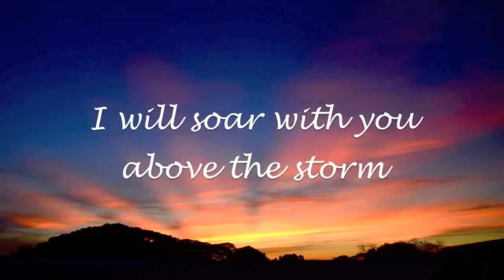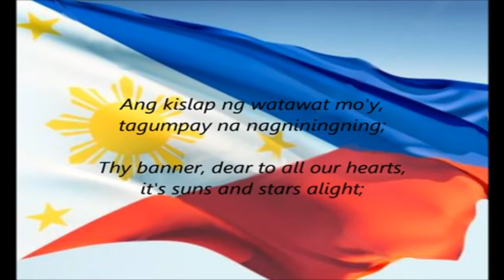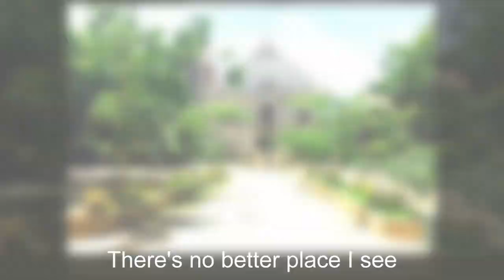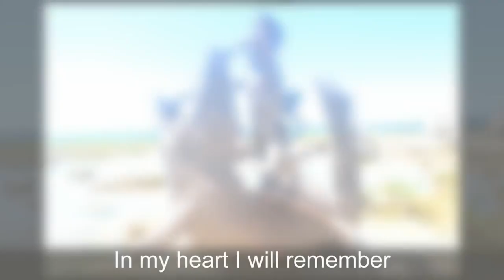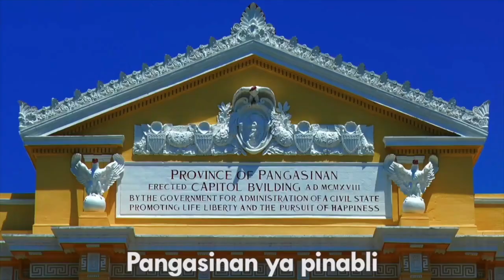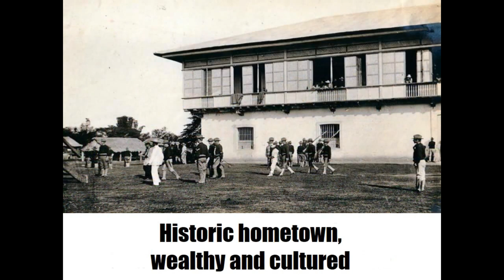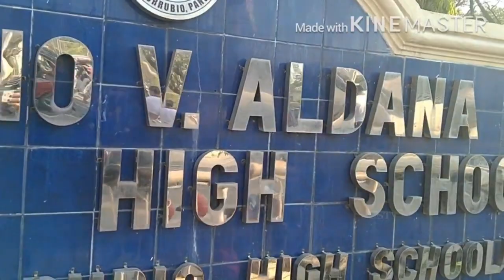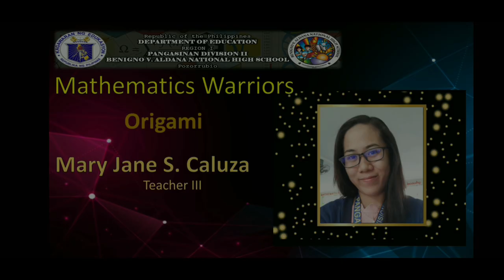Virtual Seminar Workshop on Modulo Art Making, Damath, Tessellation, Tower of Hanoi, Rubik's Cube, S